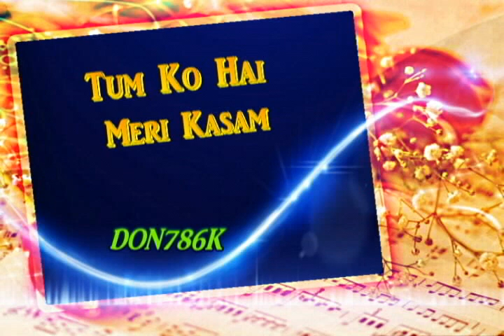Tumko Hai Meri Kasam ~ Romantic Song ~ Ft. Kumar Sanu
Kumar Sanu Favourite's